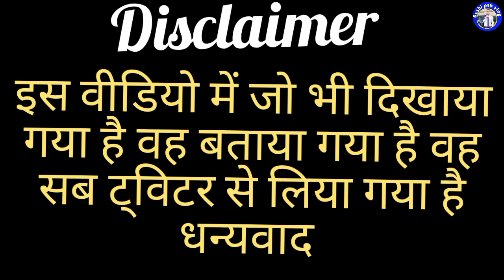क्या देश का बंटवारा हिंदुओं ने कराया है। SwamiPrasad Maurya। Chandrashekhar ka video।Mayawati raili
क्या देश का बंटवारा हिंदुओं ने कराया है। SwamiPrasadMaurya। Chandrashekhar ka video।Mayawati raili